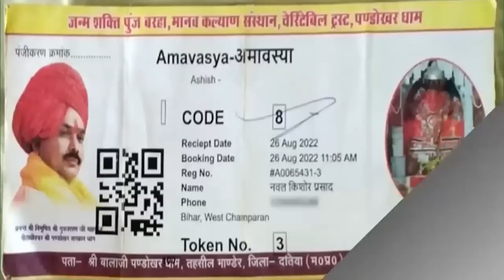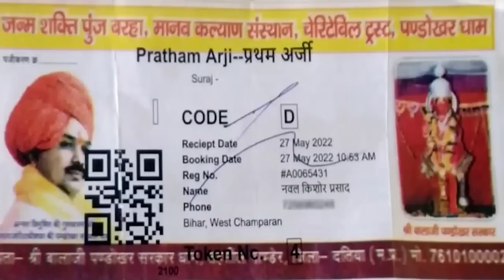22 नवंबर को पंडोखर धाम बुलाने के रहस्य से उठा पर्दा | बिहार का एक और गरीब 45 दिन तक लुटा दरबार में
thanks